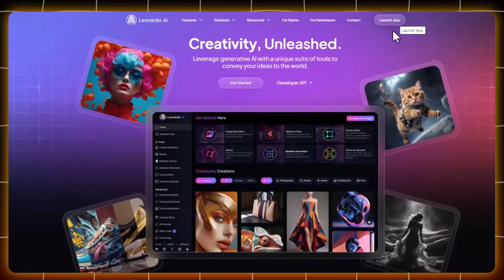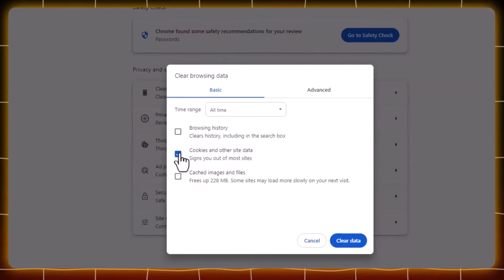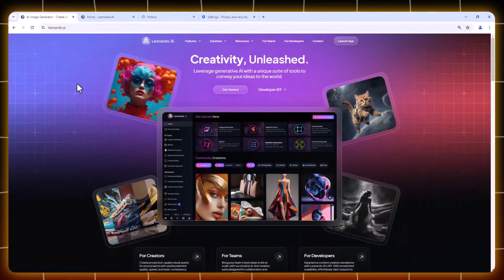حل مشكلة التسجيل فى موقع ليوناردو موقع انشاء التصميمات بالذكاء الاصطناعي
قوائم التشغيل الخاصة بالقناة :
للأعمال تواصل معنا عبر هذا الايميل :

ـــــــــــــــــــــــــــــــــــــــــــــــــــــــــــــــــــــــــــــــــــــــــــــــــــــــــــــــــــــــــــــــــــــــــــــــــــــــــــــــــــــــــــ